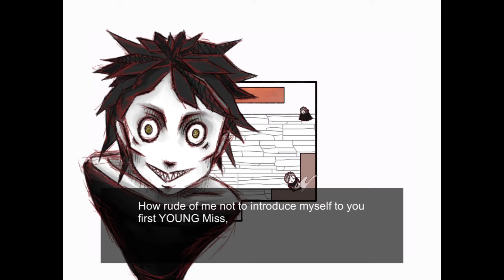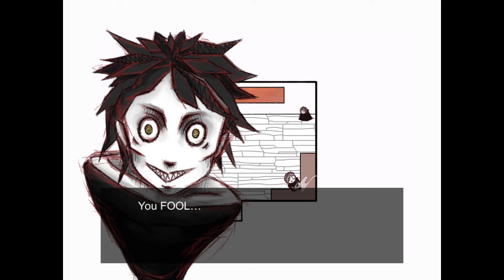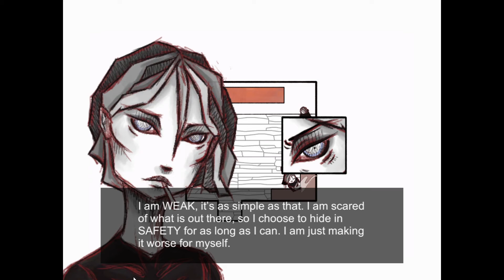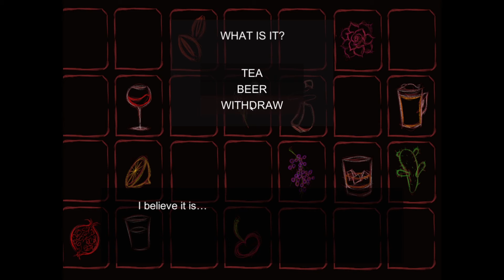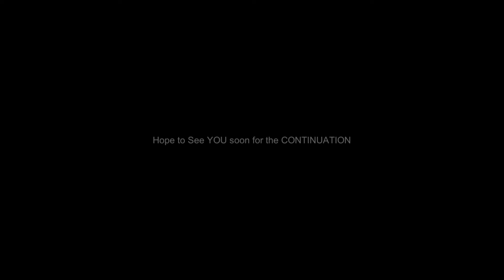WHERE SAFETY ENDS by aposakat - Full Playthrough (No Commentary) 2 Endings - Stylized Horror Story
Where Safety Ends by aposakat

I woke up in a room made of white, but all I can remember is the void filled with black. I look around to find people sitting at the tables, therefore, I shall approach them.

Modern Horror Gaming : "Really diggin' the art on this. Nice work."